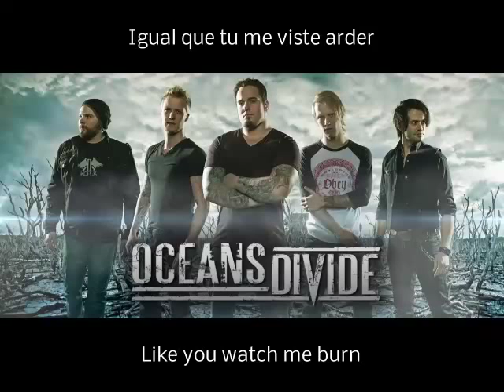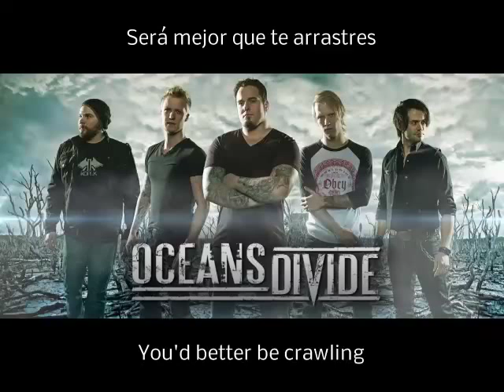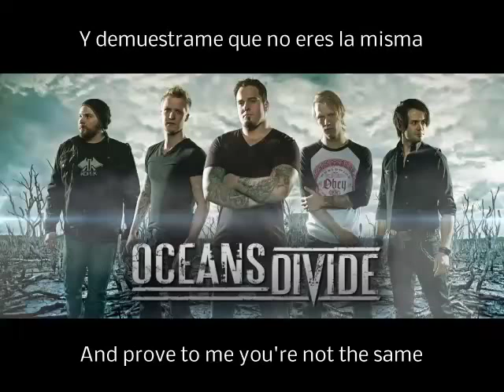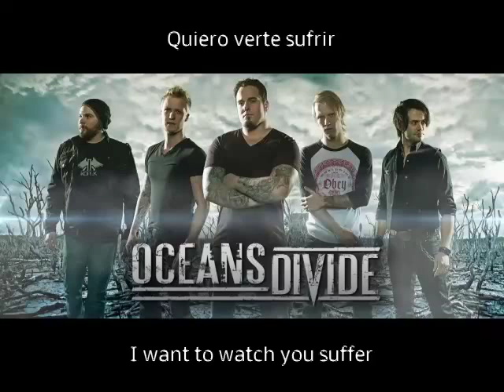Oceans Divide - Beg For Mercy | Sub Español - Inglés